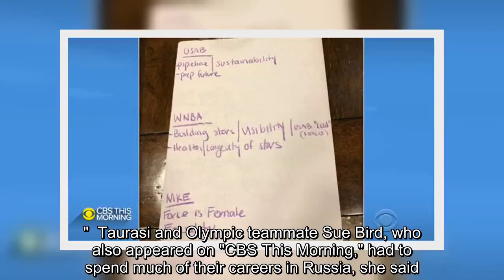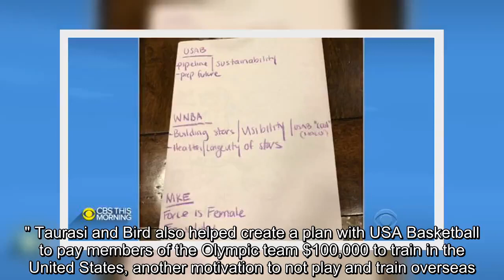✅ Diana Taurasi says new WNBA contract will help motivate girls to play in league: "We want to keep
✍   A new WNBA contract that raises players' salaries and helps combat the need for them to play abroad in the off-season just to make a living will put the league in "a different category," said WNBA player and four-time Olympic gold medalist Diana Taurasi.  "I think the tone of what the WNBA was for the last 10 years I think just took this negative connotation of 'Why would I want to play there?'" she said on "CBS This Morning" Wednesday. "With the (Collective Bargaining Agreement) and the things that we've fought for, now it's something that you can strive, and as a little kid, you want to play in the WNBA now."  Taurasi and Olympic teammate Sue Bird, who also appeared on "CBS This Morning," had to spend much of their careers in Russia, she said. Taurasi even sat out of the 2015 WNBA season because her Russian team, which paid her more than $1 million, wanted her to rest. "We spent 10 years there playing," she said. "We want to keep people here." Taurasi and Bird also helped create a  ...